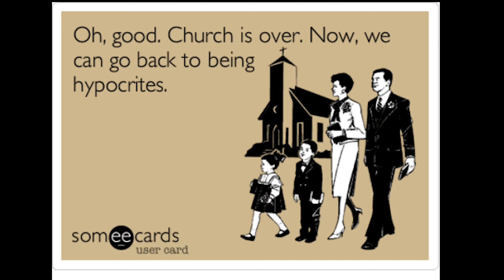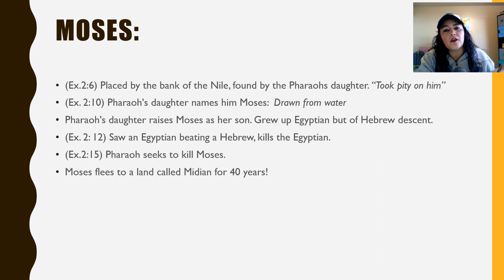Are you struggling with Christian Hypocrites?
Have you been betrayed by the church, and think Christians are Hypocrites! Are you struggling with Christian Hypocrites?
A 2017 Lifeway Research survey,  (66%) of Americans ages 23-30 said they stopped attending church on a regular basis for at least a year.  Their top reasons were that church members seemed divisive, judgmental, or hypocritical.

Jesus said FOLLOW HIM...he didn't say "Follow other Christians"
As Christians in a challenging culture, we need to unify around loving GOD and loving our NEIGHBOR.